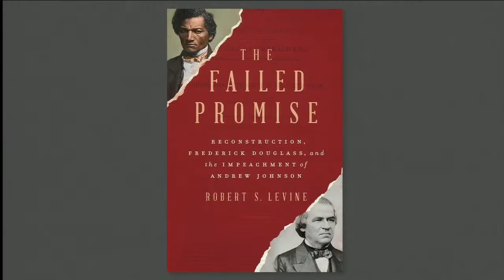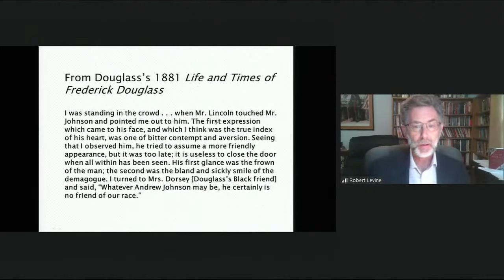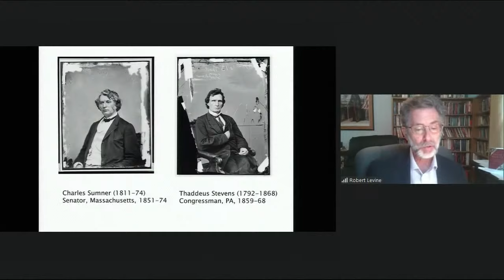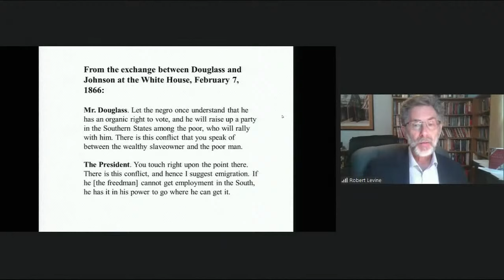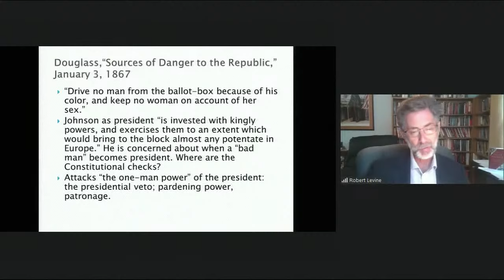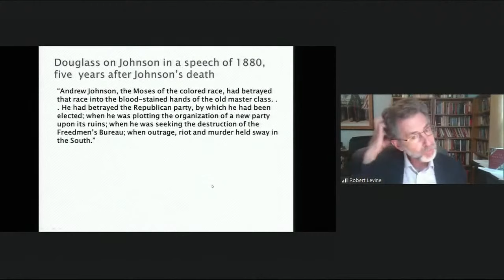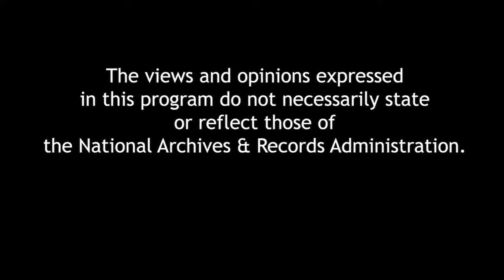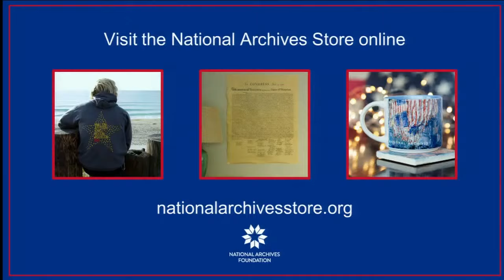The Failed Promise: Reconstruction, Frederick Douglass, and the Impeachment of Andrew Johnson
In The Failed Promise, historian Robert S. Levine foregrounds the viewpoints of black Americans on Reconstruction in his absorbing account of the struggle between the great orator Frederick Douglass and President Andrew Johnson.  Despite early indications that Johnson would pursue aggressive federal policies for black equality, Douglass soon grew disillusioned with Johnson’s policies and increasingly doubted the president was sincere.  Levine grippingly portrays the conflicts that brought Douglass and the wider black community to reject Johnson and call for a guilty verdict in his impeachment trial.  For Live Captioning, use